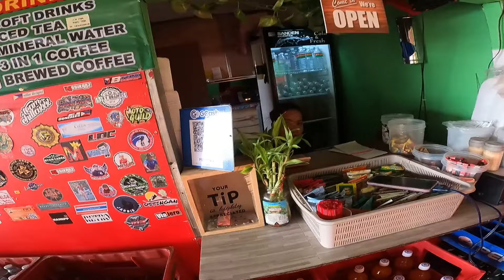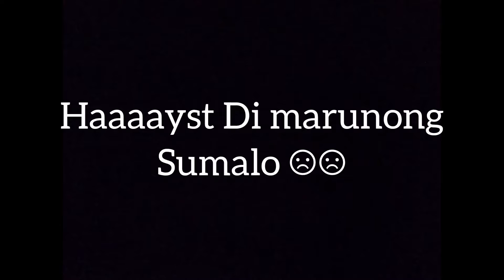April 11, 2024